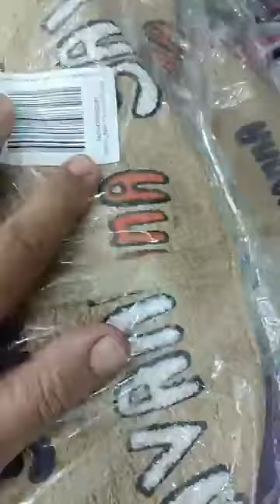Le Roi DuDestockage boutique Ammar Gambetta‎وهران0663985039📲aliksandar Nobel résidence Nobel#oran